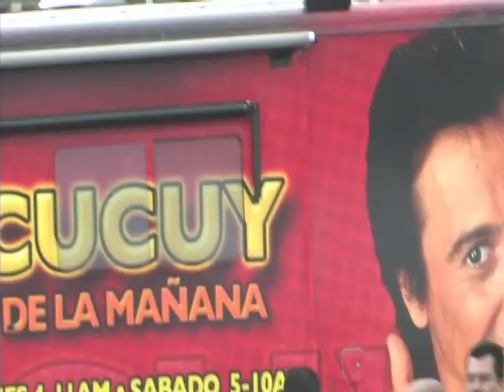PUPUSA POWER 2007, PROMO VIDEO